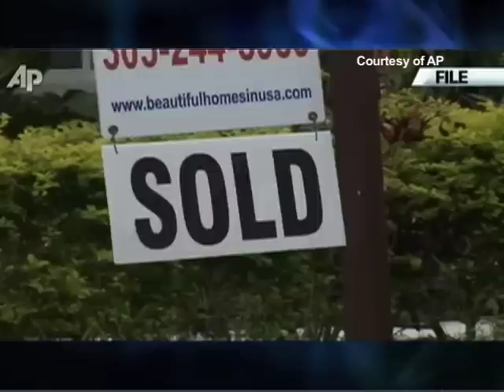BẢN TIN HOA THỊNH ĐỐN Ngày 12/4/2012 - Phần 1